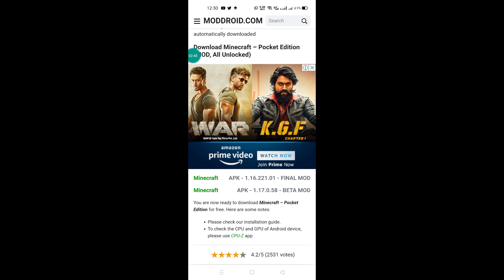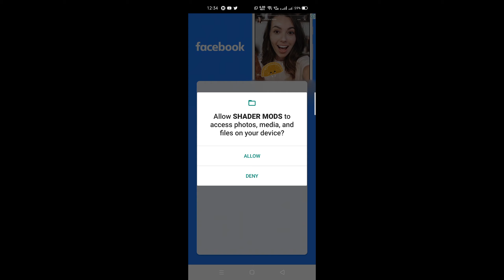how to add shaders in minecraft pe | android | rtx on | best app review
how to add shaders in minecraft pe | android | rtx on

NOW THIS ARE THE OTHER DOWNLOAD LINKS FOR APPLICATIONS I USE
WI-FI ROUTER

Here down are some of my videos and playlists of my channel you would love them too so click on links and enjoyyyyyy!

If you edit videos on Android and use kinemaster this is my playlist of kinemaster tips and tricks click 👇👇👇